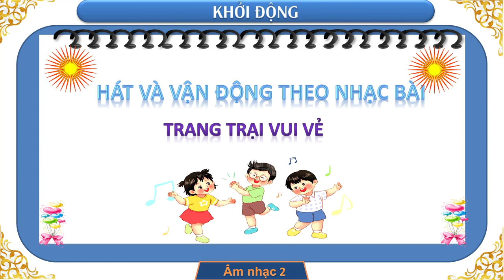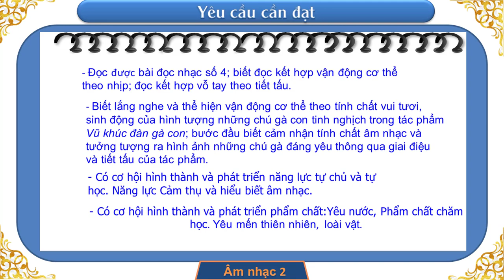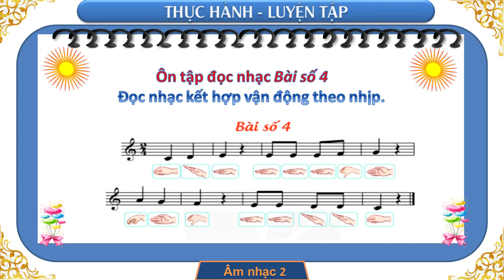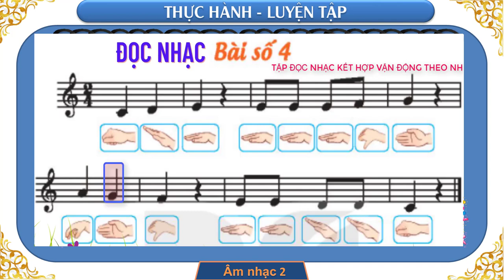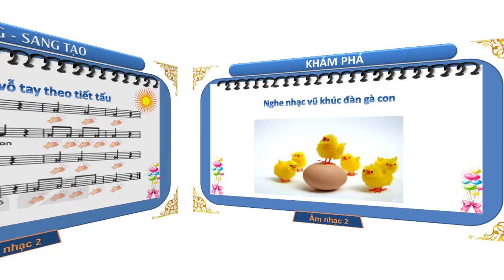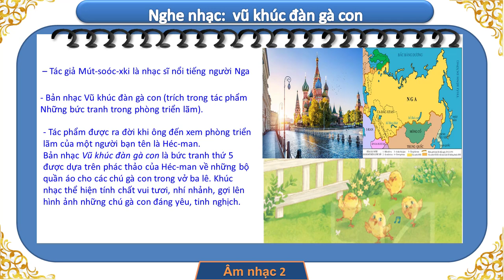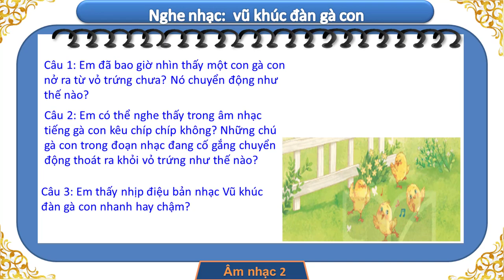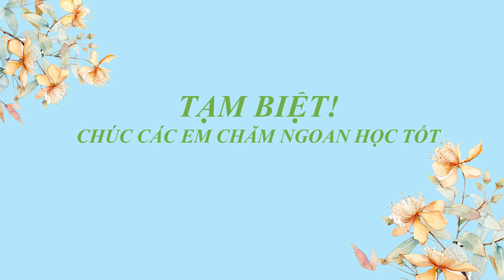Bài Giảng Âm Nhạc 2 Tiết 29 [Nghe Nhạc Vũ Khúc Đàn Gà Con]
Bài Giảng Âm Nhạc 2 Tiết 29 [Nghe Nhạc Vũ Khúc Đàn Gà Con]  Video giúp các em học bài khi ở nhà được thuận lợi hơn!
Quý Huệ TV Chân thành cảm ơn và chúc mọi điều tốt đẹp sẽ đến với chúng ta!